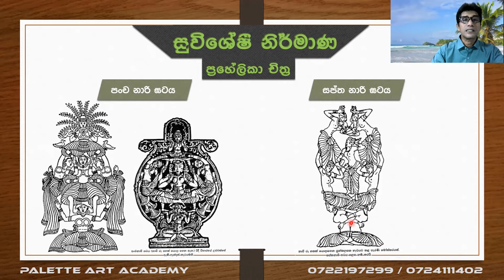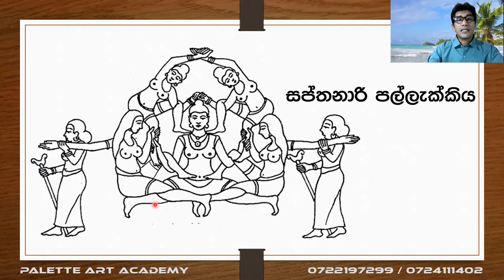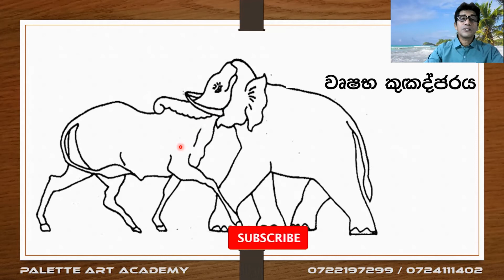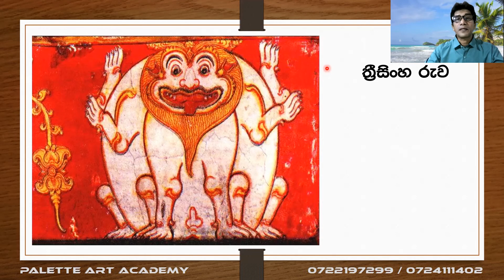සාම්ප්‍රදායික සිංහල සැරසිලි මෝස්තර 06 | Traditional Sinhala decorative designs 06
සාම්ප්‍රදායික සිංහල සැරසිලි මෝස්තර බෙදෙන කොටස් හතරෙන් හතරවන කොටස වන නිර්ජීවී ගණයට අයත් මෝස්තර පිලිබද මෙම පාඩමේ පස්වන කොටසෙන් විස්තර කෙරේ.